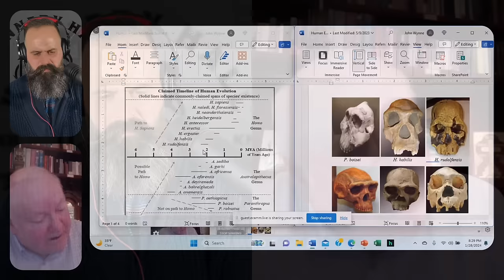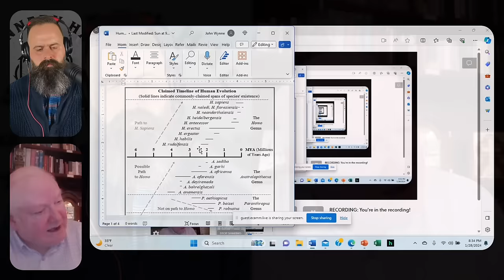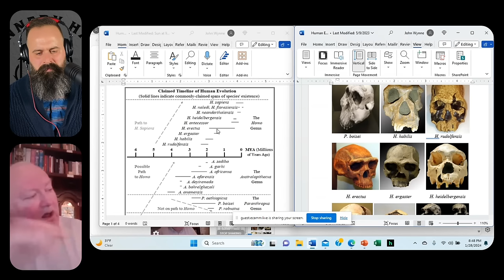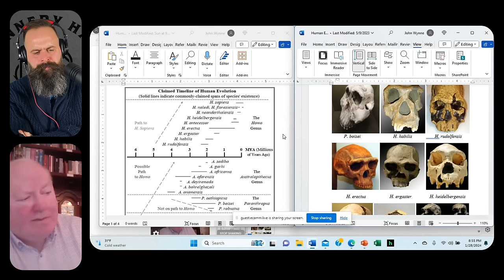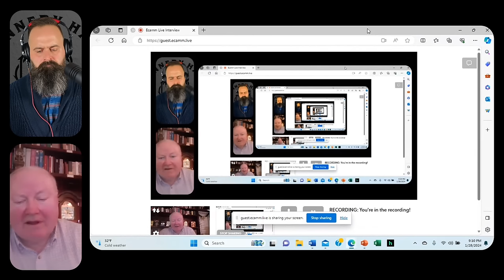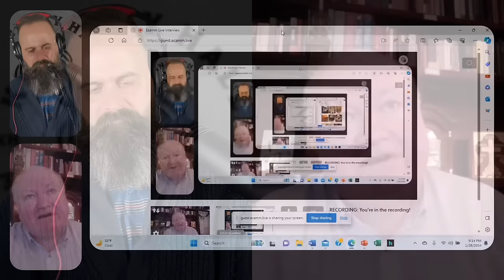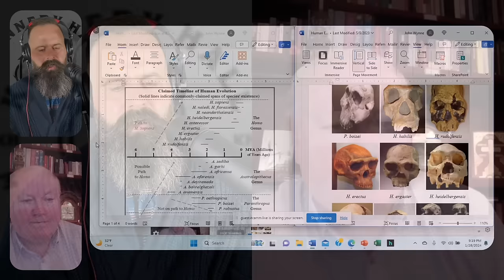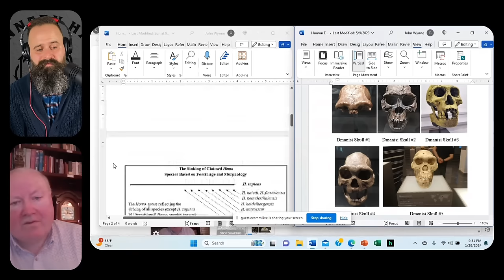Did Humans Really Evolve from Apes? Evolutionary Historian John Wynne | Creation Series #3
A 12-DAY PILGRIMAGE WITH KENNEDY HALL AND FR. ALBERT KALLIO O.P.